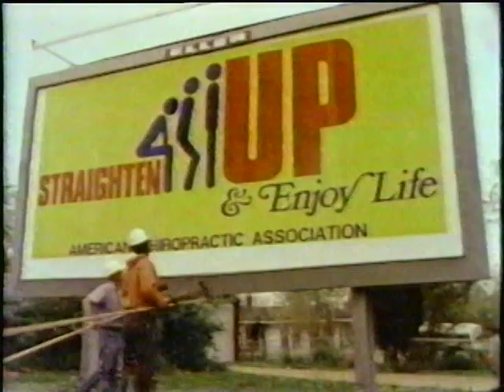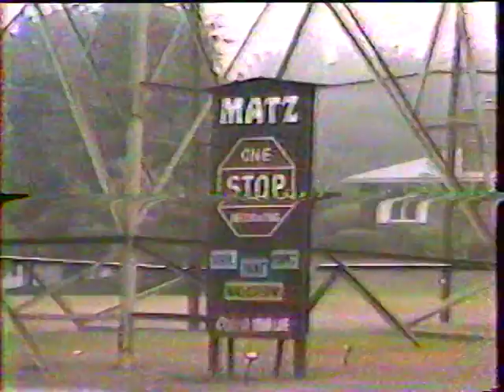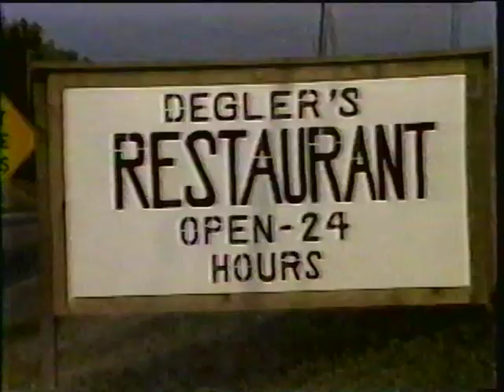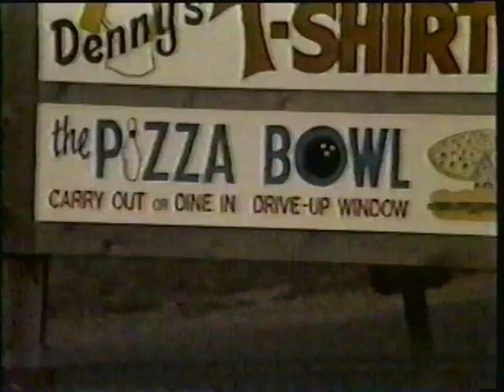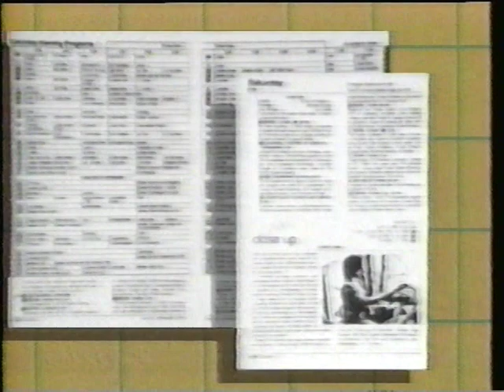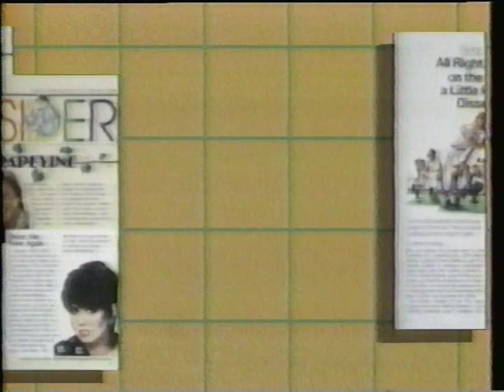Wooster v Triway 1986